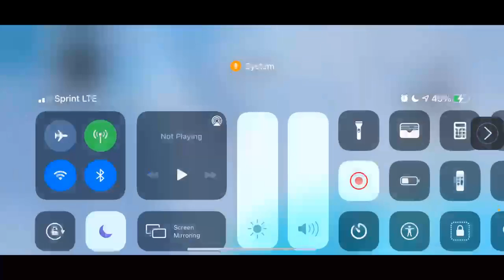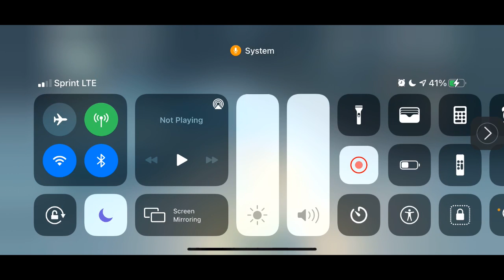Genshin Impact, 2021/02/22 B